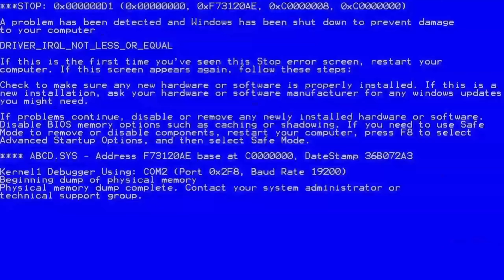KILLING APEX LEGENDS STREAMERS! Hilarious Streamer Reactions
This video is a Killing Apex Legends Streamers with some Hilarious streamer reactions!  No hate against the streamers, we all say some mean and pretty funny things in the heat of the game.  Make sure to check out their streams and continue to support the Apex Legends community.

COMMENT: Who is your favorite Apex Streamer?

My channel aims to help make you a better player at Apex Legends.